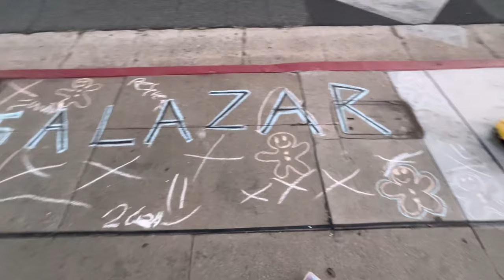HAPPY NEW YEAR 2024! Celebrating on New Year’s Eve! So much Fun! 🎉🥳🎊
Wishing you all a Happy New Year 2024!♥️🎊🥳